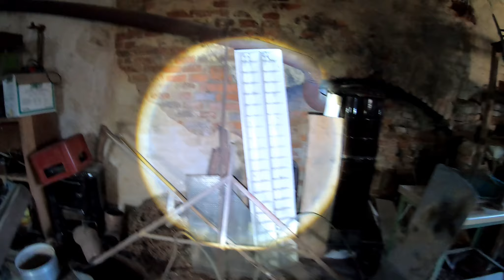🏡 Lost Place - Der Fendt 🚜 und die Kutsche 🐎 # 076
Ein großer Vierseithof mit noch allem Inventar. Leider war das Wohnhaus wider Erwarten nicht zugänglich. Der Fendt hatte übrigens auf der TÜV-Plakette 14 stehen...
🔻 Aufklappen 🔻